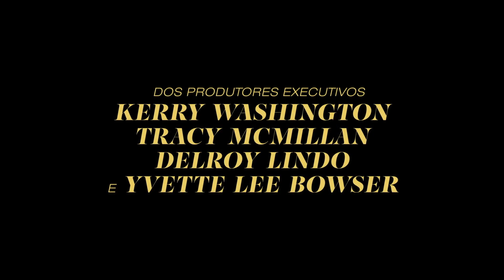Fora da Prisão | Trailer Dublado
✅ COMENTE!
✅ COMPARTILHE!